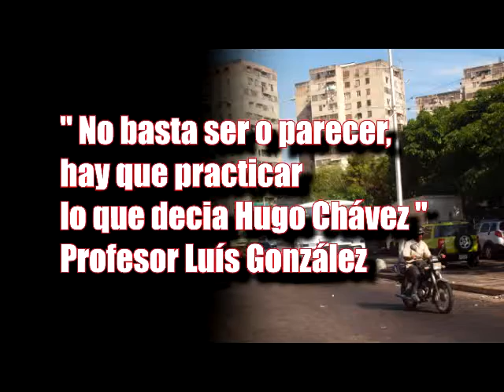NO BASTA SER O PARECER, HAY QUE PRACTICAR LO QUE DECIA HUGO CHÁVEZ Prof Luís González